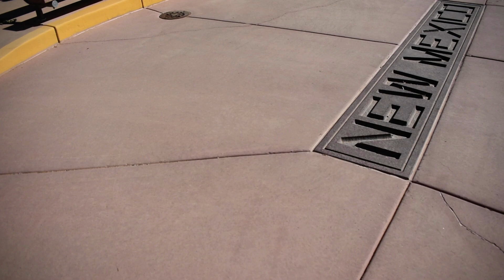Visiting four states at one time. wow wow wow .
So fun taking a trip to the four corners of az. A bucket list to see , so much fun and cool . One place only in the world to do this :)